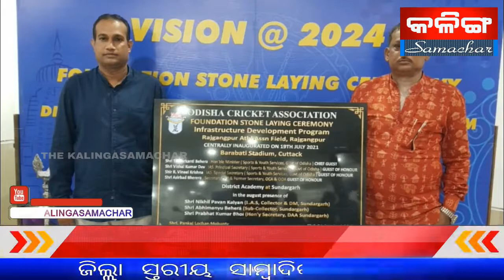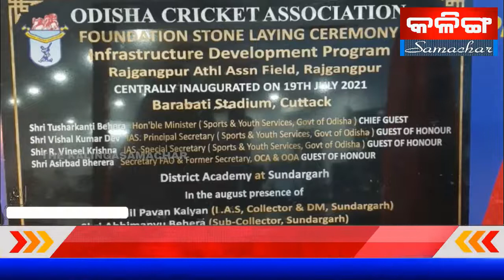ସୁନ୍ଦରଗଡ଼ରେ ଓସିଏର ଜିଲ୍ଲା ଭିତ୍ତିଭୂମି ଉନ୍ନତୀକରଣ ଓ କ୍ରିକେଟ ଏକାଡେମୀ ଶିଳାନ୍ୟାସ ଉତ୍ସବ*